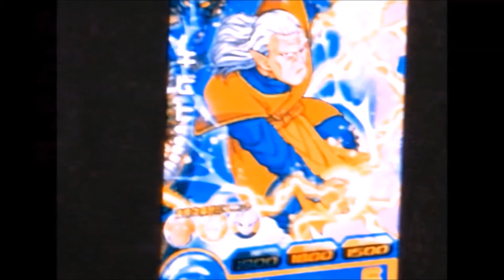ドラゴンボールKO集14Dragonball Knockout14